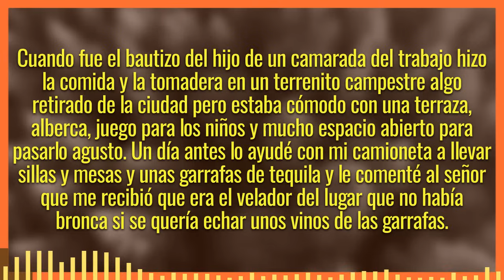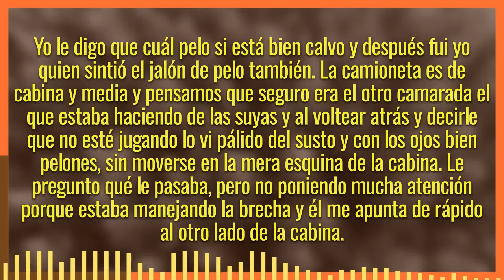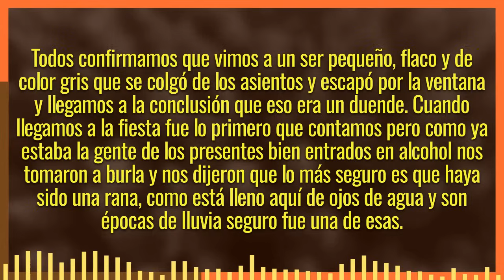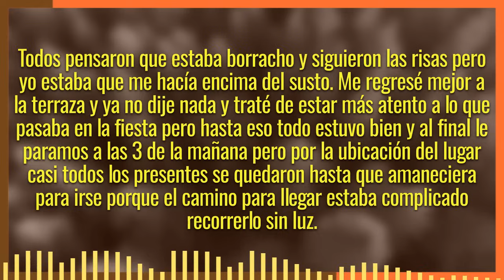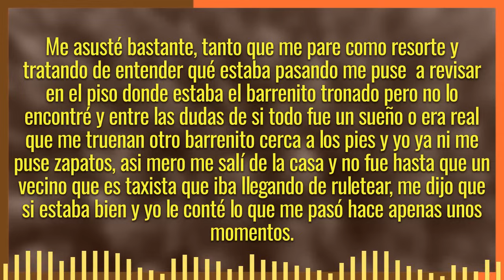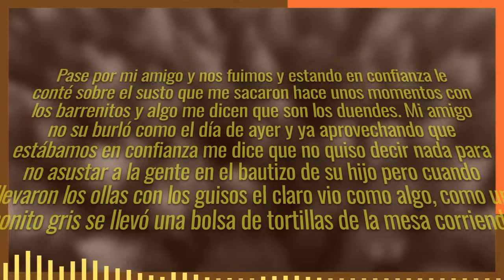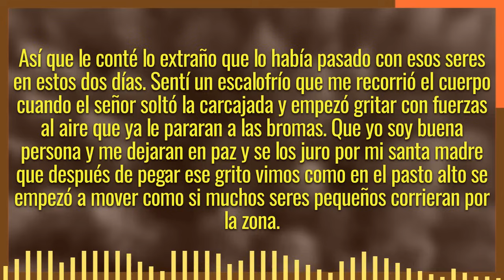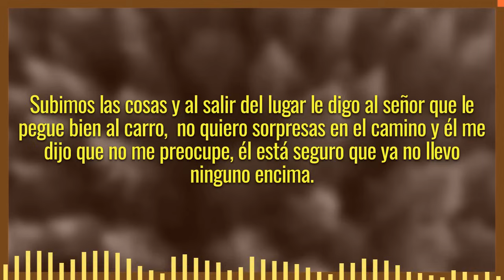Me J0DlER0N unos DUENDES que vivían en casino campestre SUSCRÍBETE !